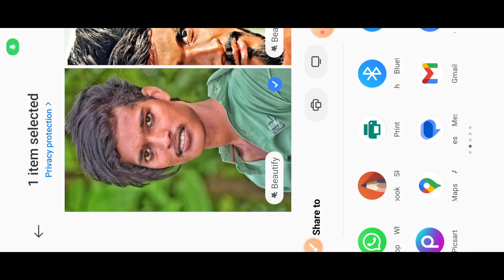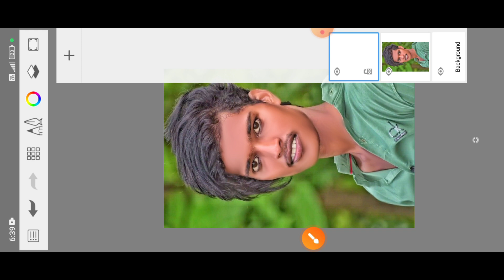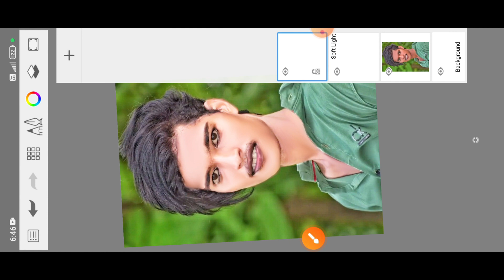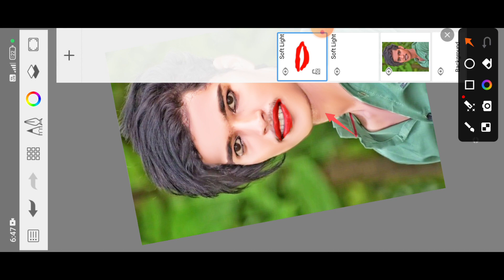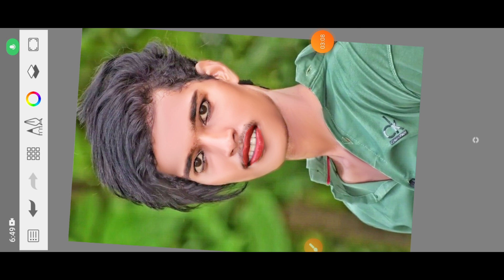HDR Face smooth New trick🤫 Hard Smooth Photo Editing | sketchbook editing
चेहरे KO SMOOTH AUR GORO⚪KAISE KARE IN SKETCHBOOK ME || ONLY FACE SMOOTH KAISE KARE

Face Smooth Editing || Face Smooth Kaise Kare || Autodesk Editing Photo Editing ||

ab to shikh lo photo editing
one click CB editing
CB editing ka asan tarika
Editor bahraaich
snapseed Editing
snapseed photo Editing kaise
snapseed Editing

take Care 🥰🥰🥰🥰